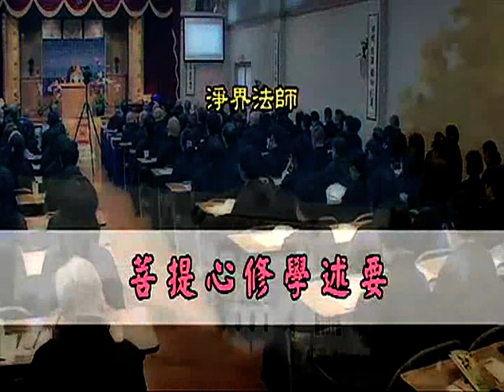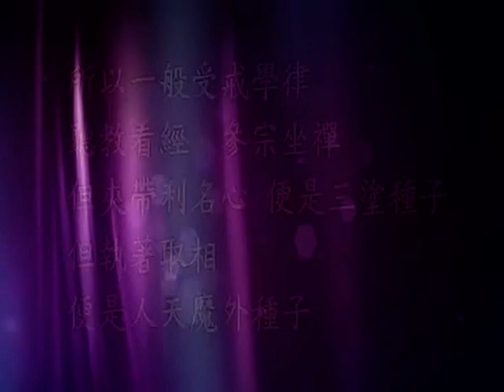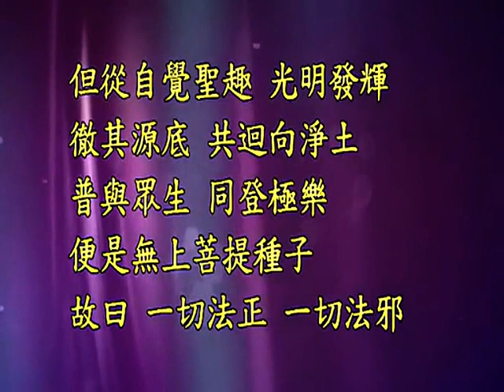净界法师 菩提心修学述要 洛杉矶01